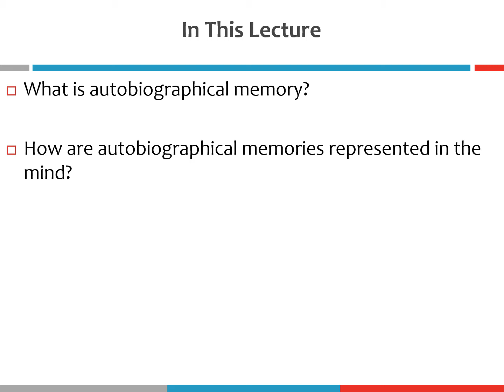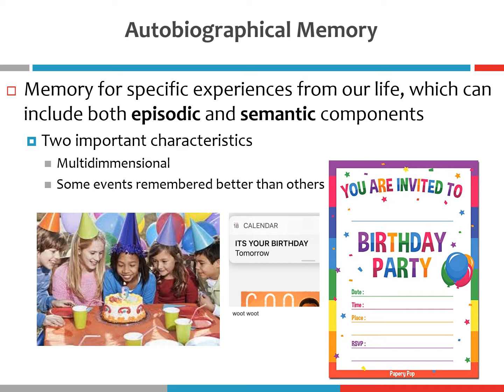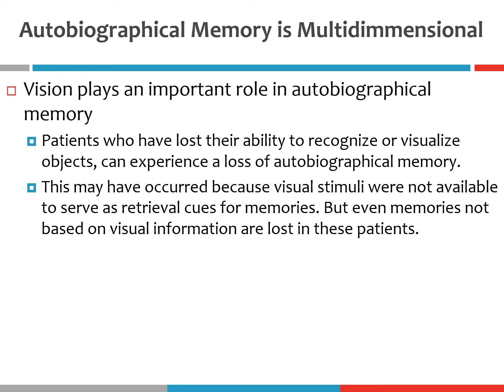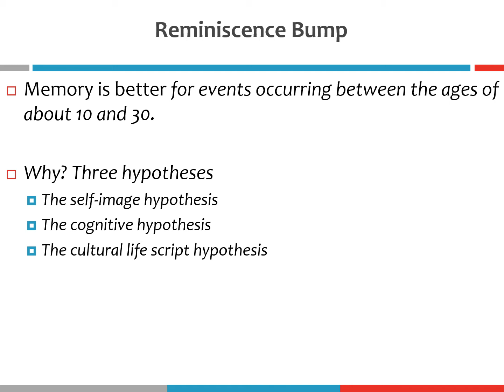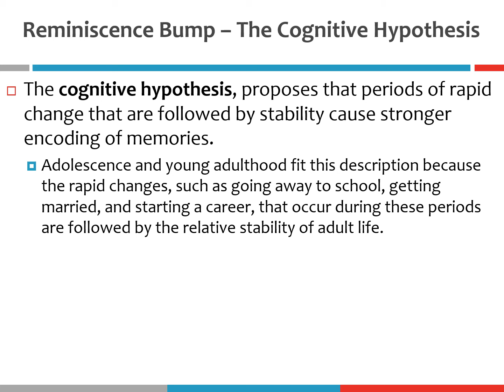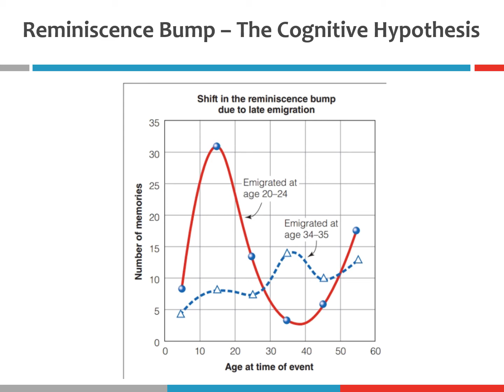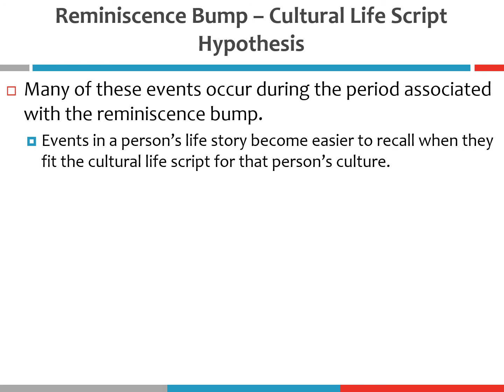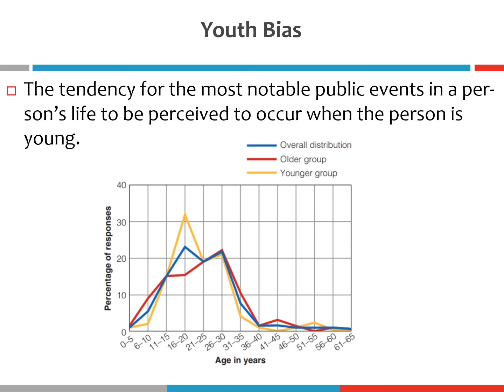LTM autobiographical memory across the lifespan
Module 6
Cognitive Psychology
Mercer University